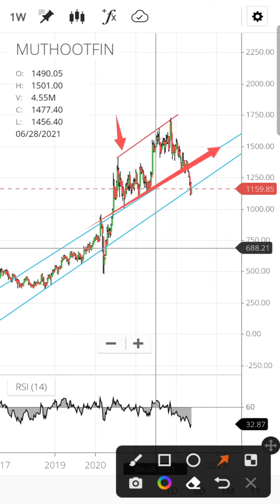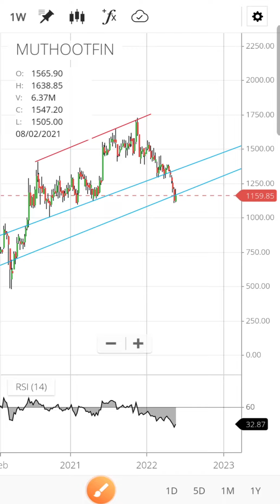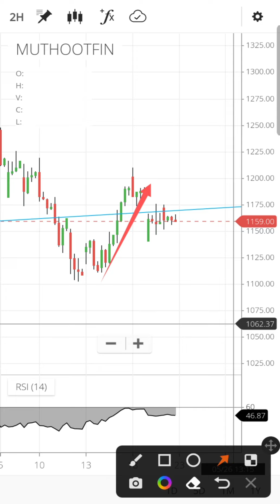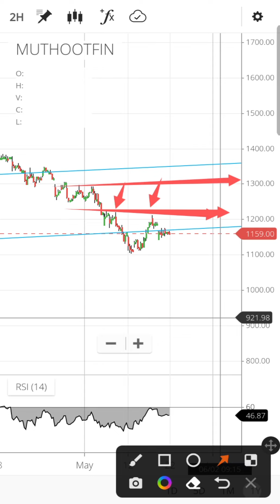Muthoot Finance share latest news | Muthoot Finance share price target | Muthoot Finance analysis